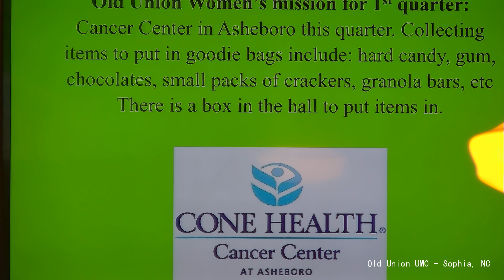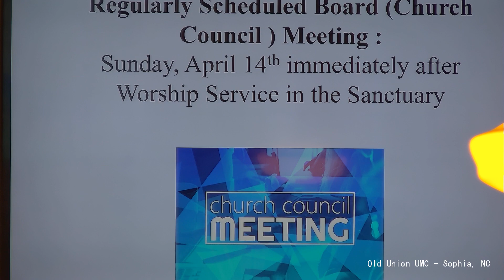Old Union Church Worship Service in Sanctuary March 10, 2024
Old Union Church
Sophia, NC
Worship Service in Sanctuary
March 10, 2024
CCLI License and Streaming License on file.
All Music is public domain or covered by CCLI